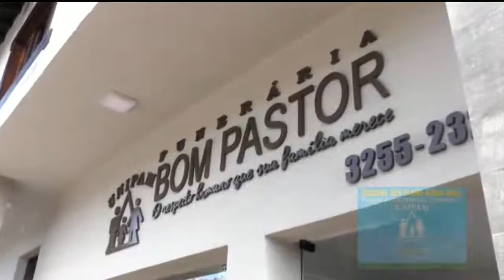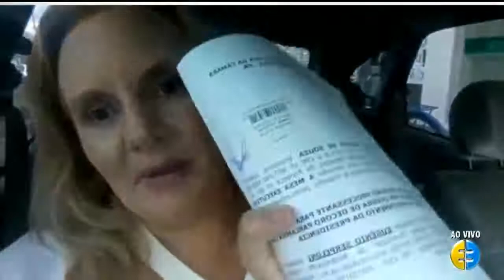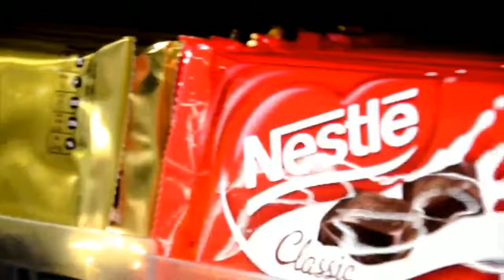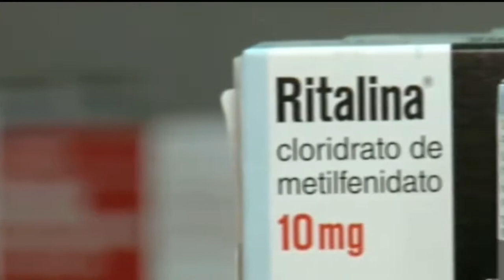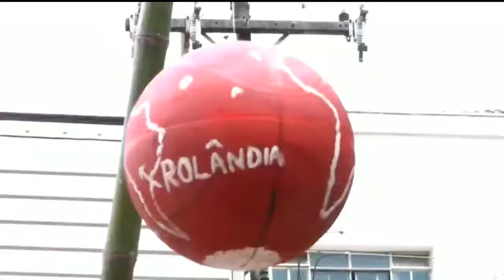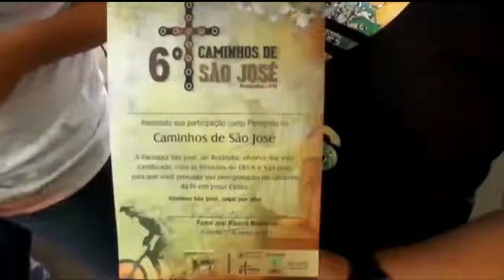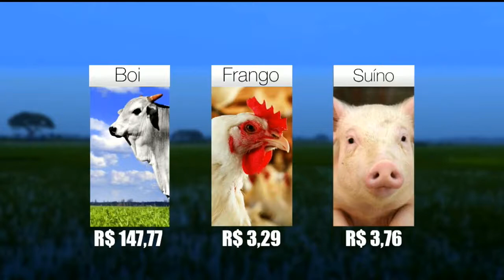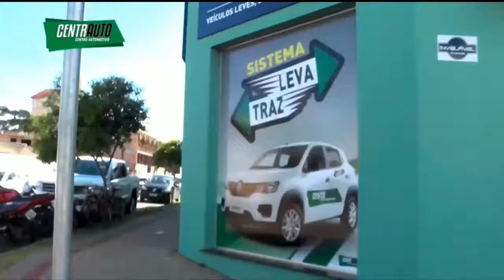DIÁRIO 27 - 18.03.19